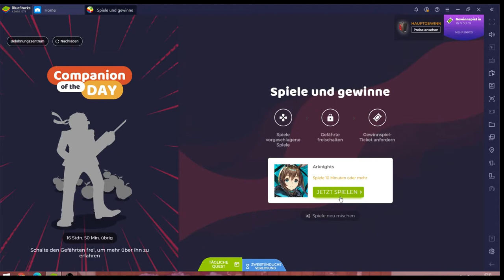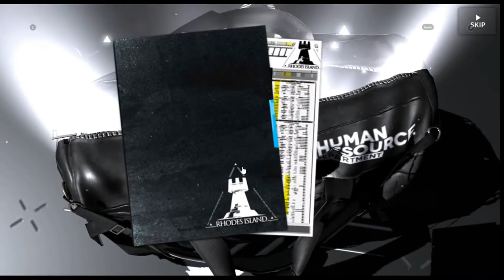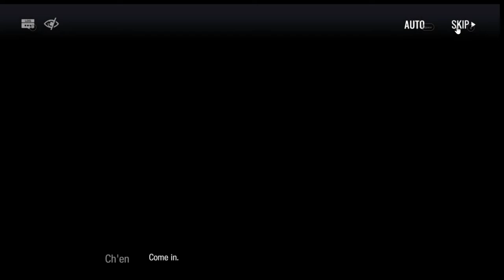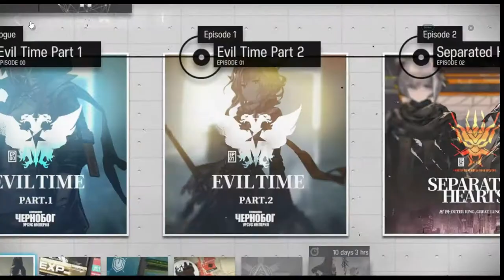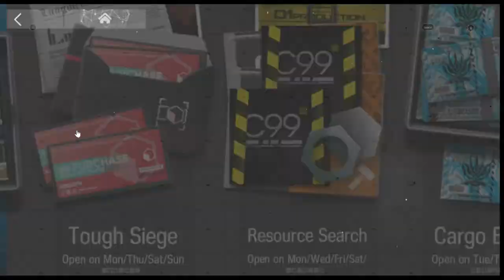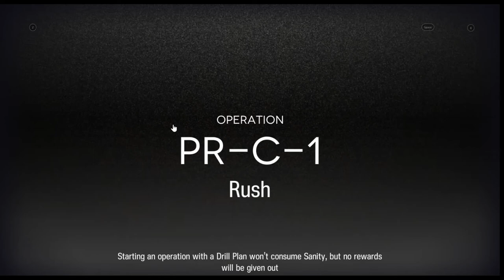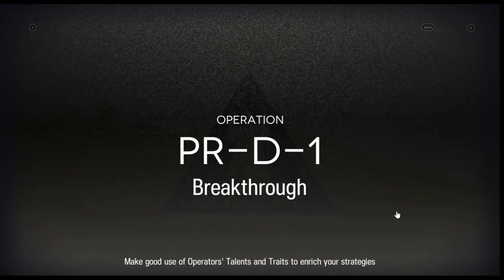Arknights #01.11 JndT (BlueStacks)